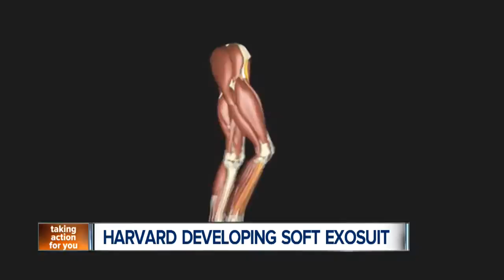Harvard developing Soft Exosuit